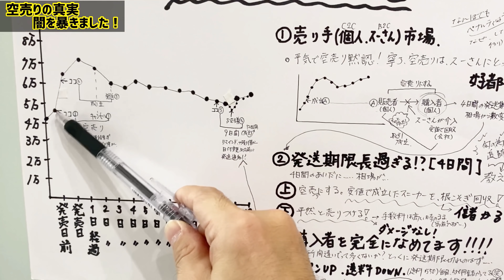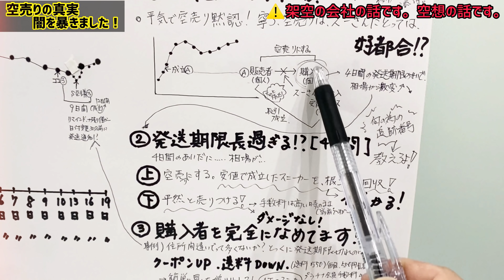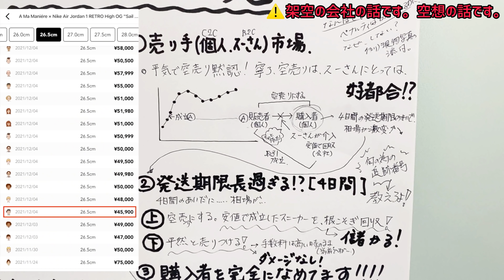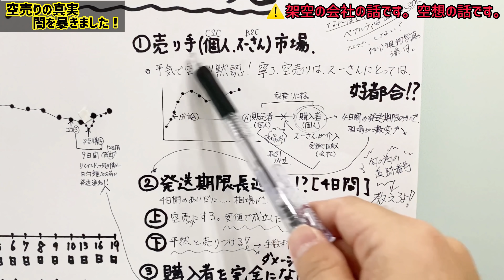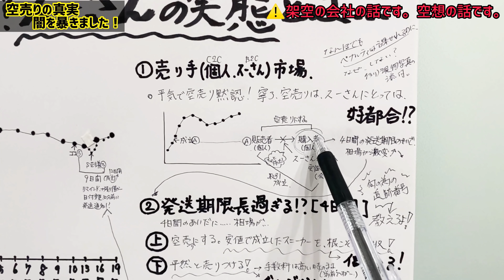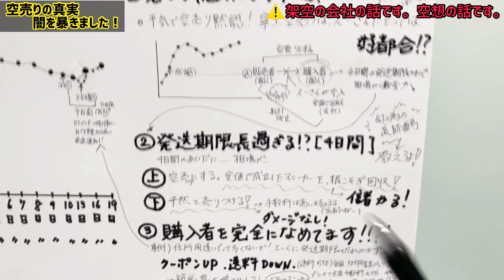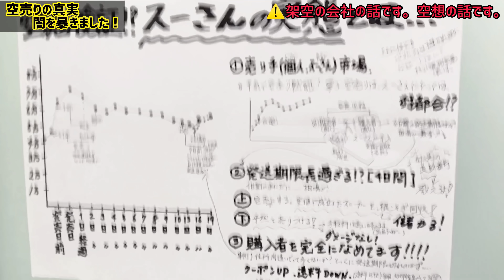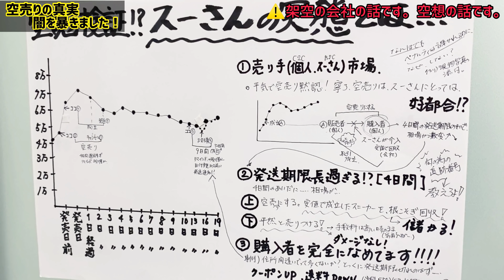【非公開】空売りに隠された真実とは…。ス〇〇ンの闇を暴きました…。【⚠関係者の視聴は禁止⚠】※Ｒ１８指定※ ※拡散禁止※ ※バラ撒き厳禁※ ※閲覧注意※ 【アママニエールＡＪ１・スニーカー】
【　遺言　】
もしかすると消される可能性があります…
動画も私も…
全ては過去の動画を見て頂ければ解ります…
空売りという言葉に隠された本当の真実…
あなたは今、この動画を見て理解することでしょう…
でも、それは…
決して公に口にしてはいけません…
他言無用…

何故なら…
あなたも消される可能性があるからです…
もしこの空想の話が現実なのであれば…
こんな疑いを掛けられるような取引や対応をしなければいい…
改善されること期待しつつ…
この動画が闇に消されないことを願いながら…
今後の生末を見守りたいと思います…
それでは…

※注意事項※
この動画を初めて見られる方は、まずこの動画の前編動画２本をご覧ください。
この動画だけ見ても理解出来ない可能性があります。
下記のリンクよりご視聴出来ます。

【　この動画の前編動画　】

①動画タイトル
アママニエールの相場高騰と下落に翻弄された実話です。
１２足も買ってしまいました。空売り、紛失キャンセル勘弁して下さい。。。

②動画タイトル
アママニAJ1で空売り検証と運営の闇と実態を追求した結果…。【実体験】

※関係者各位※
関係者の視聴を固く禁じます。
この動画はフィクションであり、私個人の実体験より考察した空想の話となっております。
ス〇〇ンに対する誹謗中傷の動画ではないことを誓います。
また法律により表現の自由があることをご理解下さい。

【日本国憲法21条】
表現の自由（英: freedom of speech）とは、すべての見解を検閲されたり規制されることもなく表明する権利。外部に向かって思想・意見・主張・感情などを表現したり、発表する自由。
個人におけるそうした自由だけでなく、報道・出版・放送・映画の（組織による）自由などを含む。 他はこれを侵害する事は許されない。

[　chapter　]
0:00 前回動画のあらすじ
0:26 注意事項
0:38 本編動画(取引の一部をグラフ化)
1:17 圧倒的な売り手優先主義の本当の真実
3:48 発送期限・追跡番号の意味
7:18 買い手を完全に舐めている理由
7:52 送料２倍詐欺の件
8:51 空売りの真実とは…
9:07 スーさんへのメッセージ

　　　　　　　　　　　　　　　　　　　　今すぐ利用できる￥5,000-ＧＥＴ出来ます！！！

『　ＡＤＵＤＴＬ　』※アルファベット大文字です！

是非、やってみてください！
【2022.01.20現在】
気になる方は、今一度、スニダンサイトにて最新の情報をご確認下さい。

【関連・類似の過去動画紹介】

★第1弾検証動画★
シャドー2.0での検証の動画

シャドー2.0で浮き彫りになった鑑定付きリセールサイトの闇を暴いた動画

★第2弾検証動画★
ﾎﾟﾚﾝでの検証の動画

【楽曲提供BGM】

【検証動画】実はアママニAJ1で空売り検証と運営の闇検を暴きました？！これが実態です。。【空想の話/関係者閲覧禁止】

ミュージシャン: Jeff Kaale

NIKE
supreme
AIRJORDAN1
AIRJORDAN
sneakers
スニーカー
アトモス
ATMOS
ダンク
DUNK
ﾄﾗﾋﾞｽ
ﾄﾗﾋﾞｽｽｺｯﾄ
fragment
ﾌﾗｸﾞﾒﾝﾄﾃﾞｻﾞｲﾝ
ｵﾌﾎﾜｲﾄ
off-white
スニーカーズ
VLOG